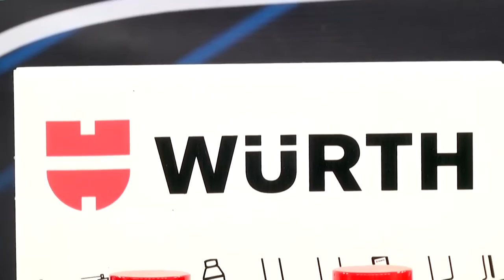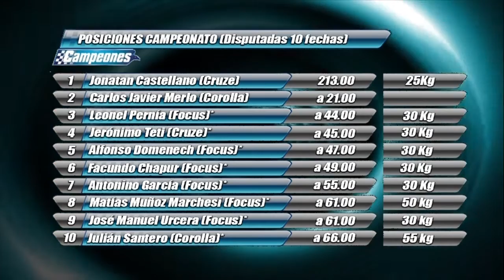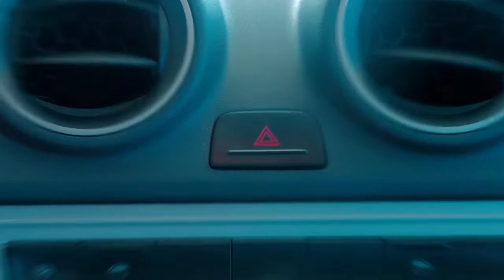Mesa de Campeones 17 10 2022 Bloque 2